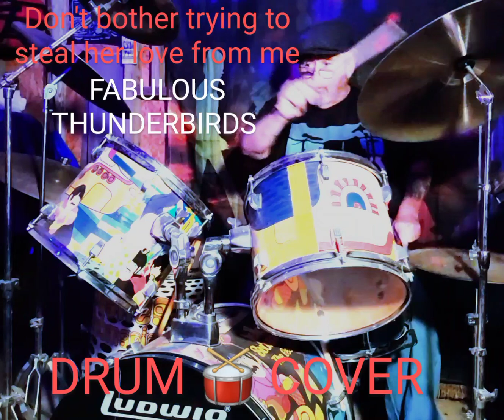DON'T BOTHER TRYING TO STEAL HER LOVE FROM ME. FABULOUS THUNDERBIRDS. DRUM 🥁 COVER